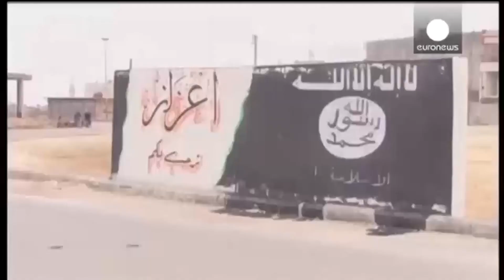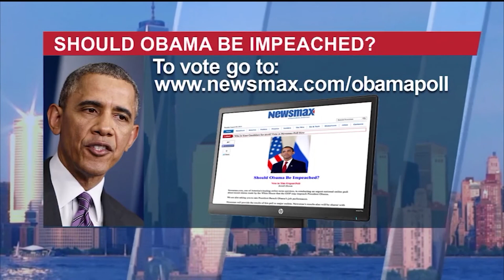Malzberg | Michael Rubin to discuss the latest on ISIS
resident scholar at the American Enterprise Institute and senior lecturer at the Naval Postgraduate School joins Steve to discuss the latest on ISIS, the murder of a U.S. general, and Israel leaving Gaza